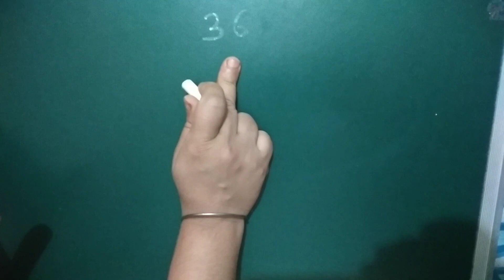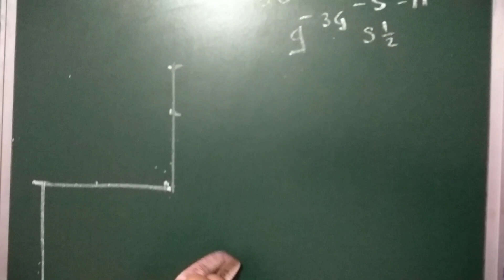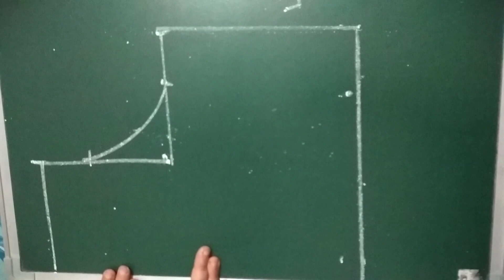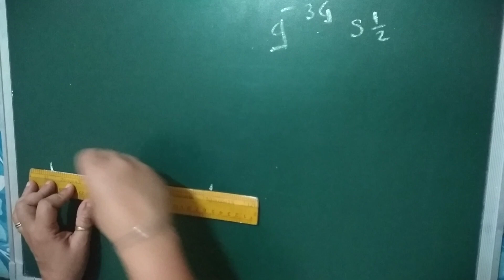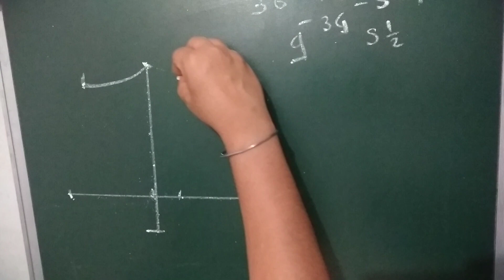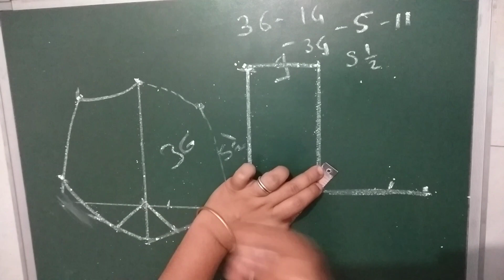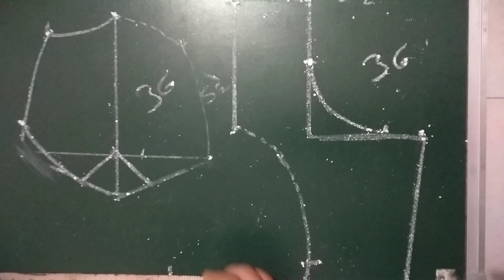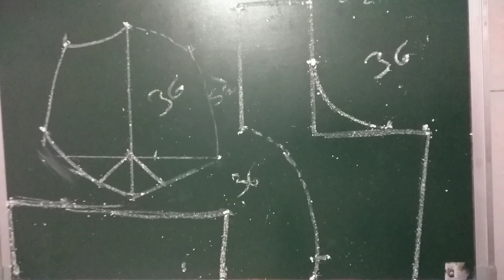how to make easy all size Katori blouse easy cutting easy tips all size cutting Rani G Tutorials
my new Hindi channel Royal tutorial link

low price branded branded Amazon product link

palsy easy method Katori blouse cutting ideas easy method video link

how to make easy all size Katori blouse paper cutting video link

how to make easy 32 size blouse cutting and stitching video link